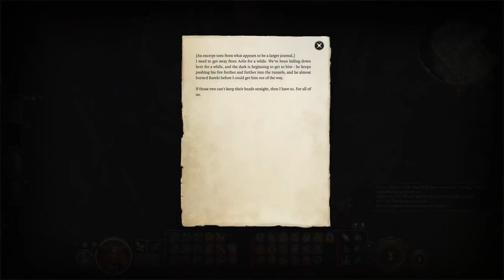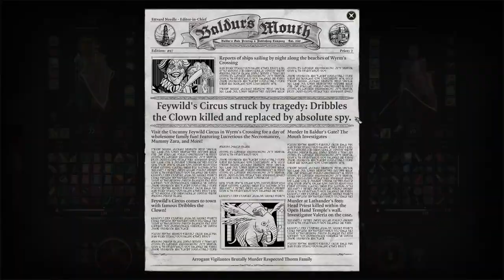Warlock, ký hợp đồng Ác Quỷ - BG3 Wyll playthrough